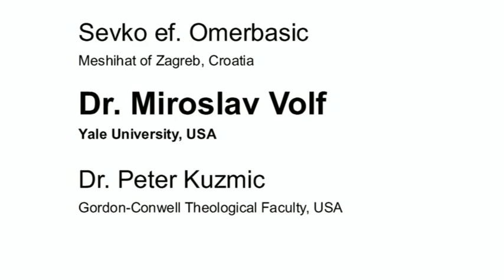Dr. Miroslav Volf - Loving God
Dr. Miroslav Volf, Professor and Director of Yale University's Center for Faith and Culture, speaks at the Skopje 2011 Consultation on the topic of Loving God.

The Skopje Consultation took place 21-23 June 2011 at Holiday Inn Skopje.  Two evenings sessions - Loving God, Loving Neighbor - were open to the general public.